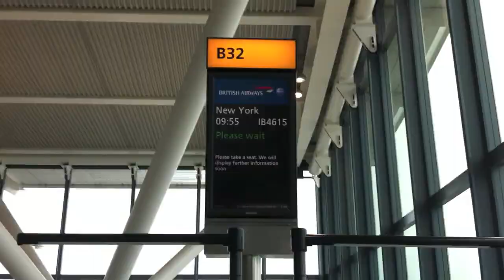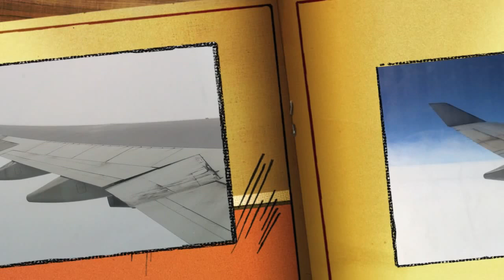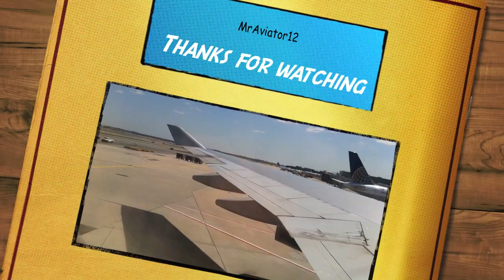[HD] HEATHROW TO KENNEDY - BA 747